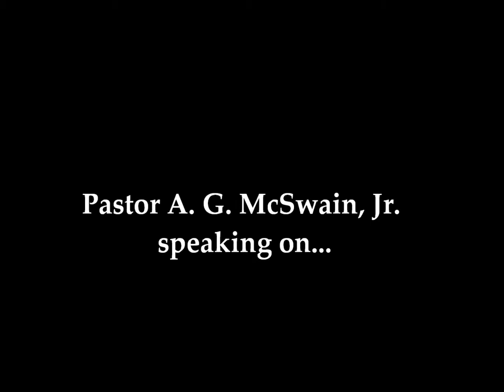Rev. A. G. McSwain, Jr., "Practice What You Preach!"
Pastor A. G. McSwain, Jr., Morning Star Baptist Church of Laurel, Mississippi, 6-7-2015 "Practice What You Preach!"